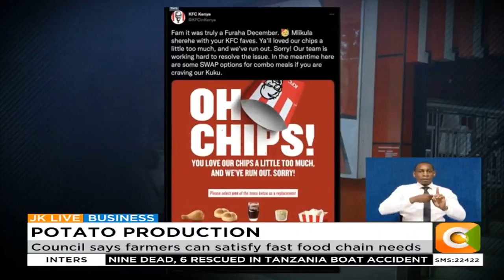Potato Council urges synergy between growers and multinationals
Council says farmers can satisfy fast food chain needs